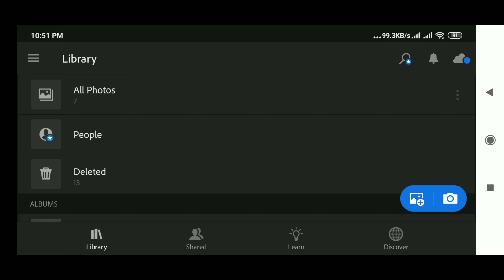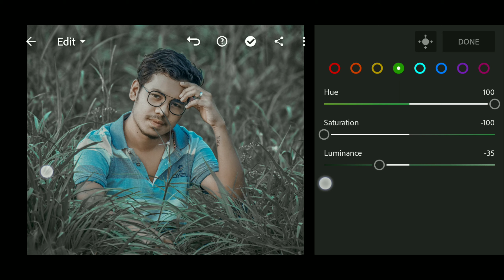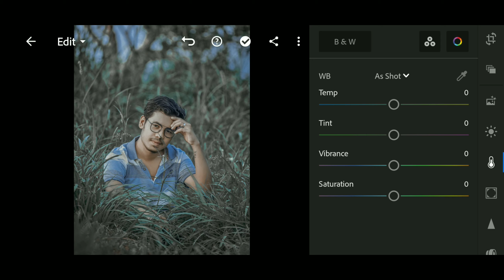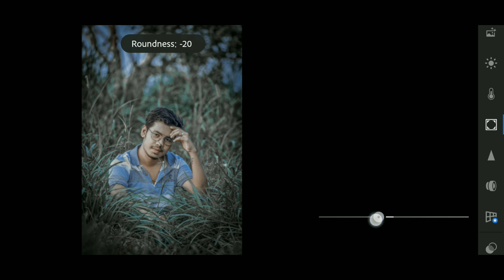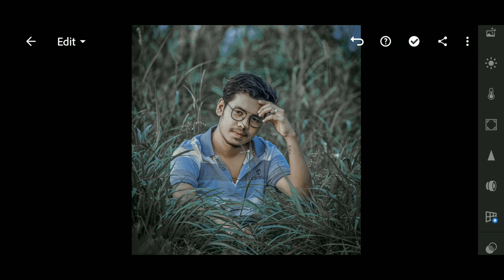Lightroom Mobile - Deep Moody || Moody Preset || Best Lightroom photo editing tutorial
Deep moody picture editing video